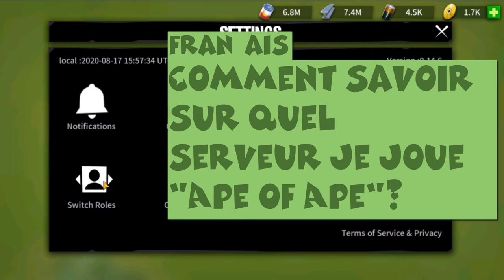How can I tell which server I playing Age of Apes on Как я могу определить на каком сервере я играю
Всем привет, меня зовут Max Risk и я расскажет вам как быстро построить ракету в игре Age of Apes, Эра обезьян или Эпоха Обезьян.
И сегодня я вам расскажу как посмотреть полную карту в Age of Apes,
Эра обезьян или Эпоха Обезьян. И так вся суть игры Age of Apes, Эра обезьян или Эпоха Обезьян заключается или означает, что если вы активны в игре, вы можете получить много всяких бананов, много желе и других ресурсов в игре Age of Apes.

⚽ Рекомендую вам каналы

How can I tell which server I'm playing "Ape of Ape" on?
Как я могу определить, на каком сервере я играю в Age of Apes?
"Маймылдын маймылында" ойноп жаткан серверди кантип айта алам Age of Apes?
Wie kann ich feststellen, auf welchem ​​Server ich Age of Apes spiele?
「Ape of Ape」をプレイしているサーバーを確認するにはどうすればよいですか？
Hoe weet ik op welke server ik Age of Apes speel?
어떤 서버에서 "Ape of Ape"를 플레이하고 있는지 어떻게 알 수 있습니까?
როგორ შემიძლია გითხრათ რომელ სერვერზე ვთამაშობ Age of Apes?
Jak mogę sprawdzić, na którym serwerze gram w „Ape of Ape”?
ನಾನು "ಏಪ್ ಆಫ್ ಏಪ್" ಅನ್ನು ಯಾವ ಸರ್ವರ್‌ನಲ್ಲಿ ಆಡುತ್ತಿದ್ದೇನೆ ಎಂದು ನಾನು ಹೇಗೆ Age of Apes?
ฉันจะทราบได้อย่างไรว่าฉันกำลังเล่น Age of Apes บนเซิร์ฟเวอร์ใด
ฉันจะรู้ได้อย่างไรว่าฉันกำลังเล่น Age of Apes บนเซิร์ฟเวอร์ใด
Come faccio a sapere su quale server sto giocando ad Ape of Ape?
¿Cómo sé en qué servidor estoy jugando Age of Apes
Hvernig veit ég hvaða netþjóni ég spila Age of Apes?
Bagaimana saya tahu di server mana saya memainkan Age of Apes?
Hur vet jag vilken server jag spelar Age of Apes på?
Мен Маймандын маймылында кайсы серверде ойноп жатканымды кайдан билем Age of Apes?
Ahoana no ahafantarako hoe iza ilay mpizara milalao ao amin'i Age of Apes?
Hur vet jag vilken server jag spelar Age of Apes?
Hoe wit ik op hokker server ik mei Age of Apes spylje?
Age of Apes'yi hangi sunucuda oynadığımı nasıl öğrenebilirim?
Age of Apes를 플레이하고있는 서버를 어떻게 알 수 있습니까?
我怎麼知道我在哪個服務器上玩Age of Apes？
我怎么知道我在哪个服务器上玩Age of Apes？
Би Age of Apes дээр тоглож байгаа серверийг яаж мэдэх вэ?
How do I know which server I am playing Age of Apes on?
Як я можу сказати, на якому сервері я граю Age of Apes

Как мне узнать, на каком сервере я играю в Age of Apes?
Como posso saber em qual servidor estou jogando Age of Apes?
Как узнать, какой сервер играет на Age of Apes?